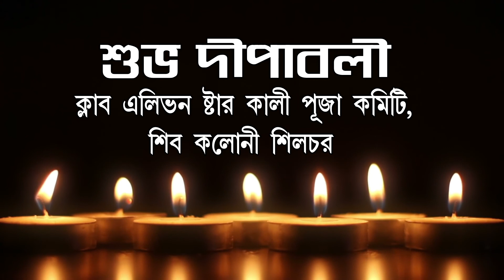SHIB COLONY KALI PUJA 2018 ( Theam )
VOICE : BIKRAM SARKAR|| EDITING : BANKIM SONAR ||